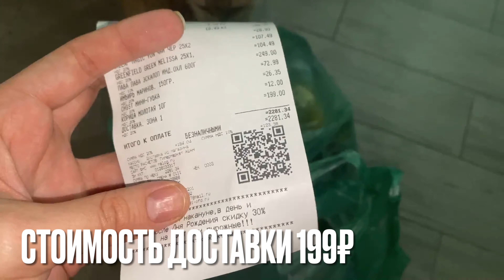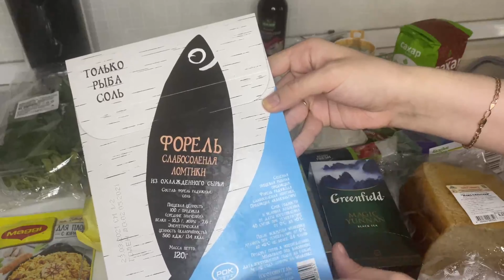ДОСТАВКА ПРОДУКТОВ ИЗ АШАНА/ОТЗЫВ О ДОСТАВКЕ ПРОДУКТОВ/ МОЙ ПЕРВЫЙ ЗАКАЗ ПРОДУКТОВ ИЗ АШАНА/ ЗАКУПКА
Всем привет! В этом выпуске ДОСТАВКА ПРОДУКТОВ ИЗ АШАНА/ОТЗЫВ О ДОСТАВКЕ ПРОДУКТОВ/ МОЙ ПЕРВЫЙ ЗАКАЗ ПРОДУКТОВ ИЗ АШАНА/ ЗАКУПКА ПРОДУКТОВ

00:25 - преимущества доставки продуктов на дом
01:49 - условия доставки продуктов из магазина АШАН
01:55 - обзор закупки
04:12 - отзыв о доставке продуктов из АШАНА
09:00 - о клиентоориентированности